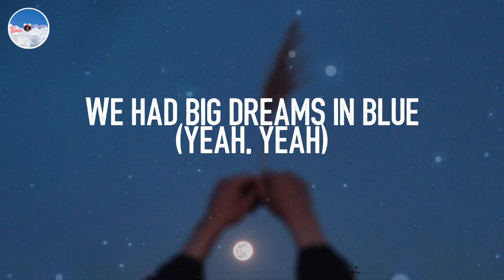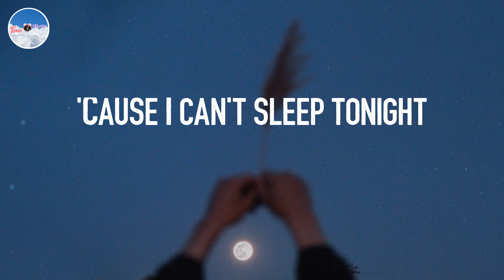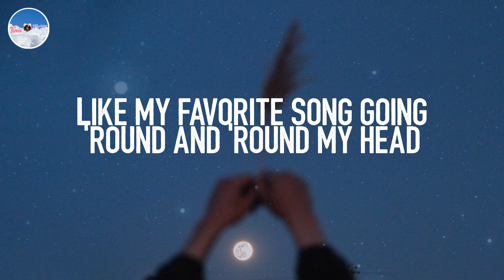Where Are You Now - Lost Frequencies (Lyrics)